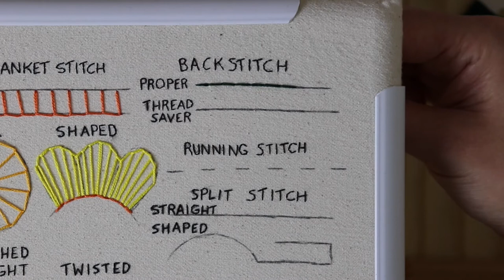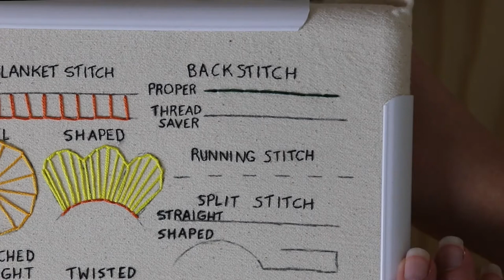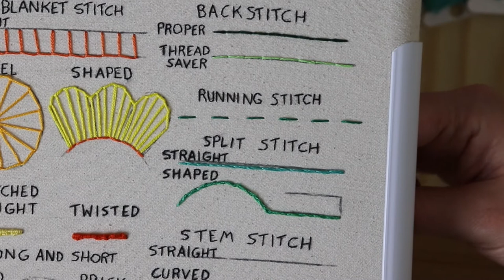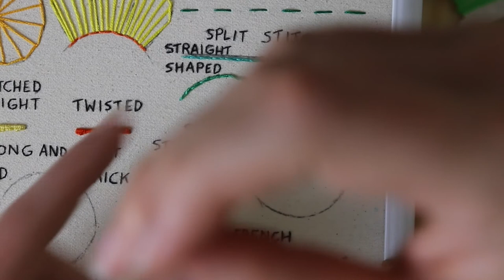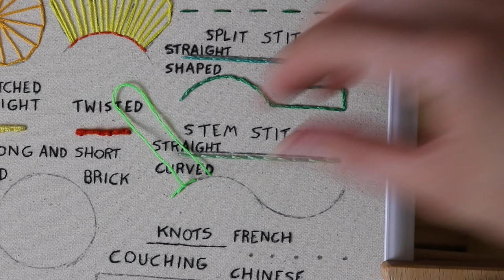4 Basic Embroidery Stitches Every Beginner Should Know!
These are the first four stitches most people will recommend for a new stitcher. While running stitch doesn't end up being used a ton, backstitch is a staple for pretty much everyone. Do you prefer to do it the "proper" way, or the way that uses a little less thread? Stem and split stitch are both fabulous for lettering, outlines, and even fill stitches when you pack them all together!